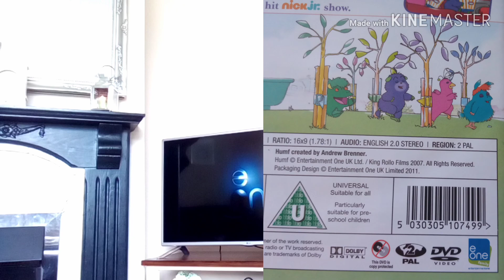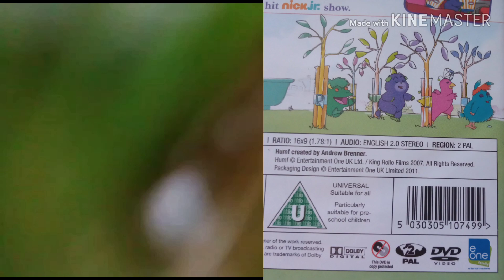19 April 2020